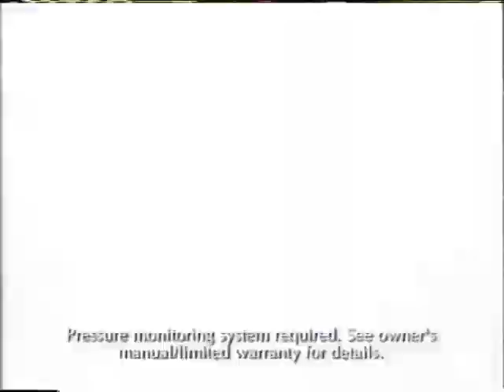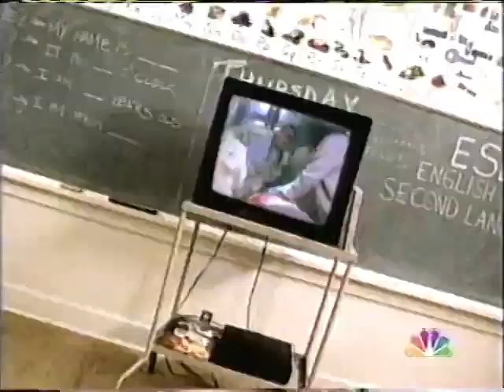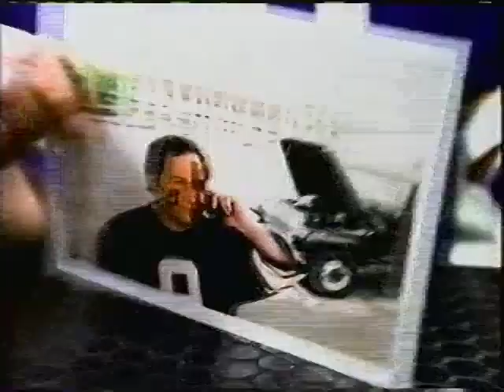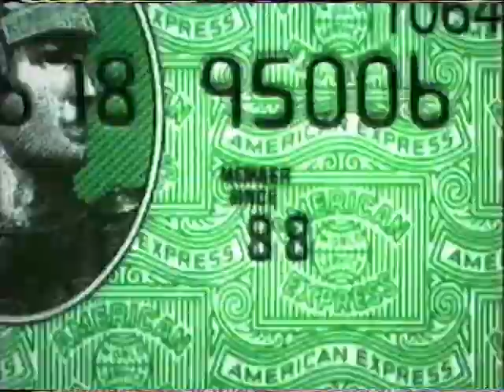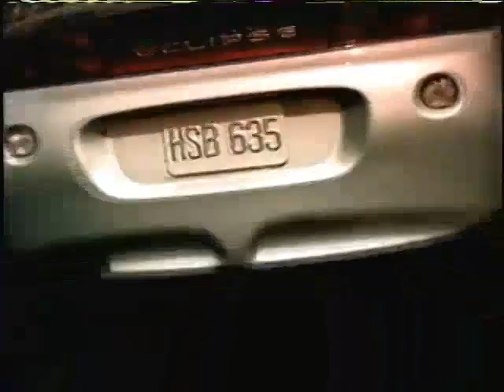NBC - Television Commercial Block (1998) - 6